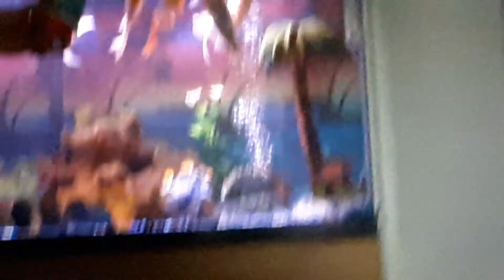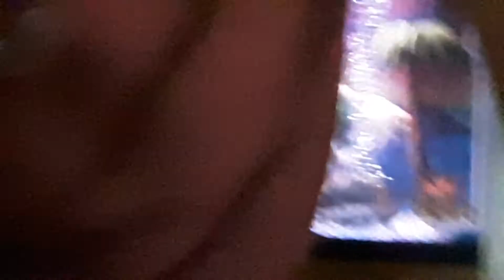40 Gallons of Fun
Well now that you saw Claude new tank time to see Janie's...